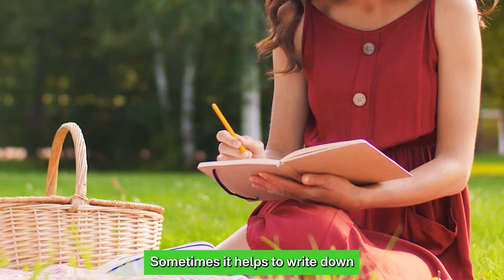10 Small Steps to Improve Your Health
Hey there, health enthusiasts! Today, we're excited to share with you 10 small but powerful steps that you can take right now to improve your overall health. These simple habits, when incorporated into your daily routine, can have a profound impact on your well-being. So, let's dive right in!"

And make sure to use our hashtags, foodandstress healthylifestyle healthcoach springwell360 to join the conversation.